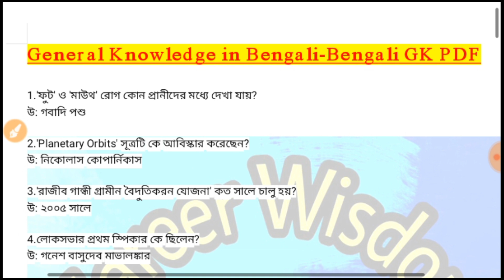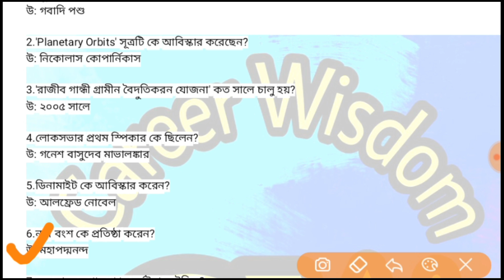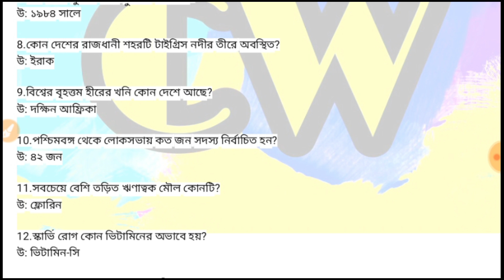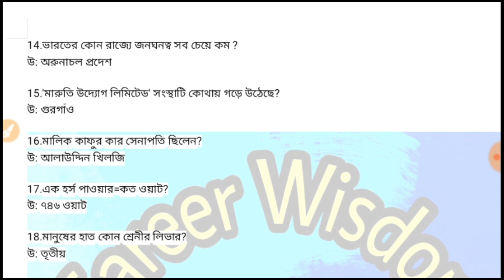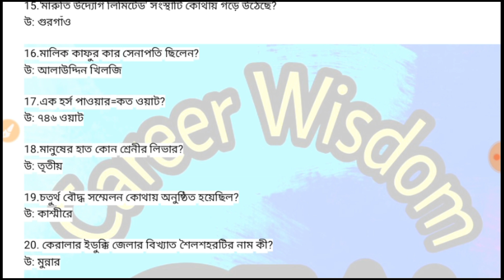সব পরীক্ষার জন্য গুরুত্বপূর্ণ ২০ টি প্রশ্নের উত্তর জেনে নিন।।Important Gk Questions for All Exams